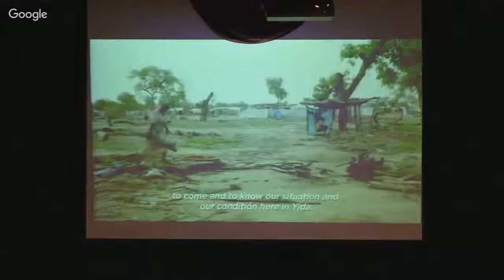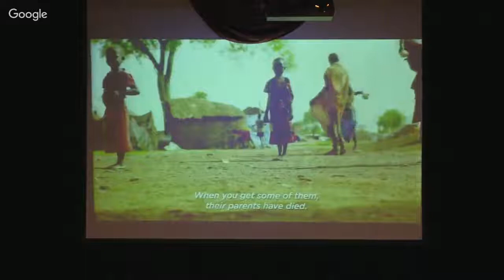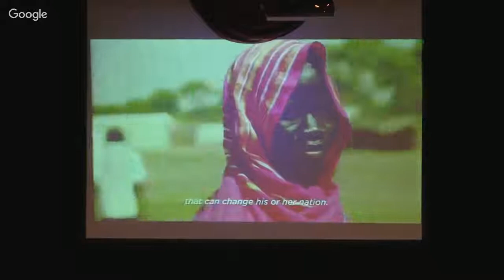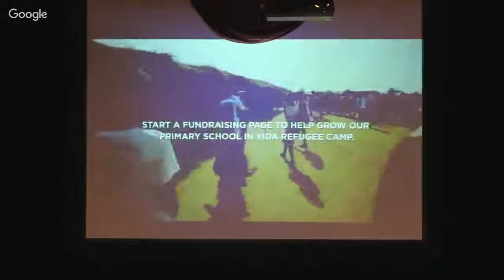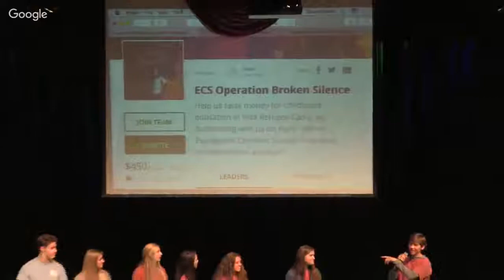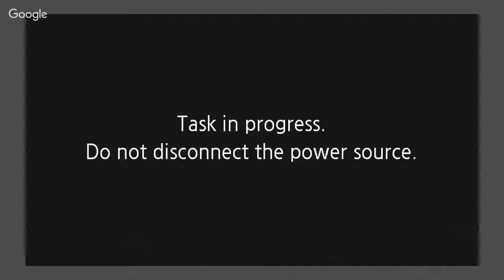Benefit Concert for Operation Broken Silence